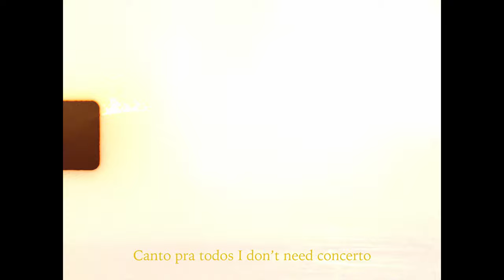WAY 45 - Escolhas (Official Video)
WAY 45 - Escolhas

Writers: WAY 45, Beatoven
Produced By: Beatoven
Recording/Mixing/Mastering Engineer: Yeezyuri, 608 Records
Music Video Credits:
Directed by: LeandroTwix, WAY 45, Mirko Salcia
Production: Mirko Salcia
Edit: Mirko Salcia
Photography: Marika Tanzia